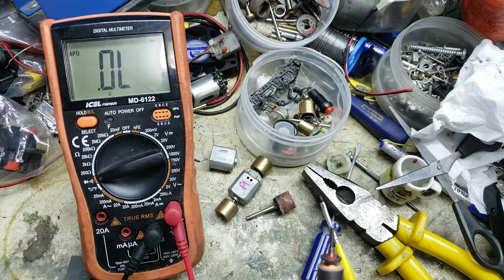Motor com luz Interna?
Tentando recuperar 2 motores de duas locomotivas do meu amiguinho que deram problema.